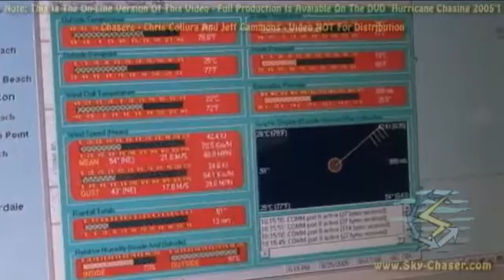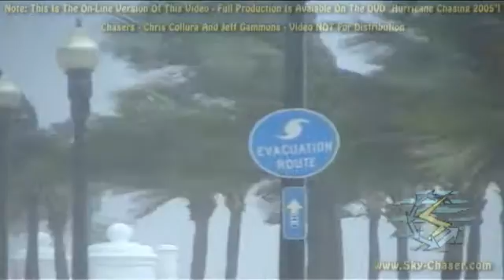Hurricane Katrina First Landfall In S FL (Aug 25, 2005)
Video from the interception of hurricane "Katrina" in south Florida (near Fort Lauderdale) on August 25, 2005. This was the first landfall of Katrina, with winds of about 80 to 85 MPH (category 1). The video is a sampler taken from the "Hurricane Chasing 2005" DVD project. Please note that this video is solely for viewing. Please contact the chasers / parties involved for any licensing / usage.